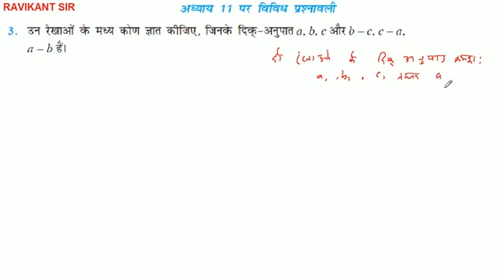उन रेखाओं के मध्य कोण ज्ञात कीजिए, जिनके दिक्-अनुपात a, b, c और b-c, c-a, a-b हैं।